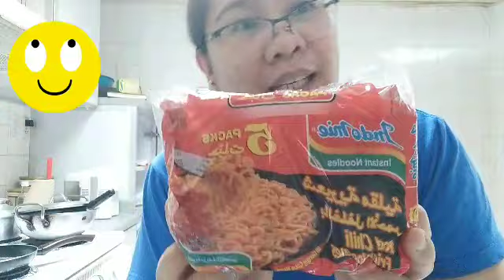Part 2 dinner time INDOMI+KROPOK